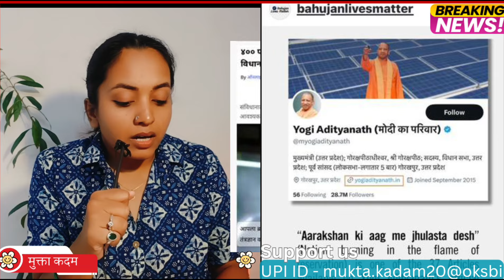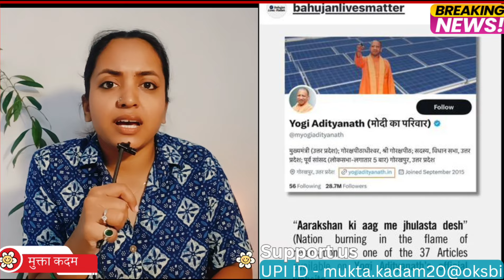Sanjay Gaikwad यांच्याकडून धक्कादायक विधान| Eknath shinde |Rahul gandhi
Rahul gandhi latest news
Mukta kadam video
Mukta kadam news
Eknath shinde
Shivsena shinde gat
Shivsena ubt
Mahavikas aghadi
Maharashtra congress
Bjp maharashtra
Breaking news
Marathi latest news